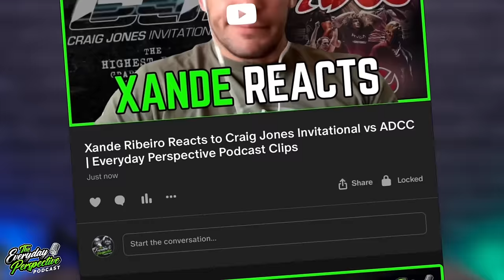10th Planet Black Belt: I'm Building The NFL of Jiu Jitsu - Brandon Mccaghren | #33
Expect to get the everyday perspective on Brandon being the CJI Announcer, a breakdown of the rules, his predictions, the influence Eddie Bravo on and off the mat, his thoughts on amateur Gi and Pro No Gi, what he's building with the Pro Grappling Federation and much more.

Brandon is a 10th Planet black belt under Eddie Bravo, the creator of the Professional Grappling Federation (PGF) and Craig Jones Invitational Announcer. His insights into the sport have also led to roles as a commentator for major Jiu-Jitsu promotions, including ADCC, CJI, EBI, CJJ, AIGA, Subversiv, and the PGF.

As a coach, Brandon was the first to introduce the 10th Planet Jiu-Jitsu system in the Southeastern United States. Brandon has since developed a notable presence in the Jiu-Jitsu community. His educational content on platforms like YouTube and Instagram has attracted a substantial audience, with each channel close to 150,000 subscribers, and his Facebook following surpassing 100,000.

00:00 Thoughts on CJI
06:31 CJI Rules & Alley
13:31 CJI & ADCC Predictions
20:14 Gordan Ryan
24:17 Eddie Bravo
32:23 Amateur vs Pro Jiu Jitsu
37:37 10th Planet & Coaching
43:10 Pro Grappling Federation
49:55 Media Success